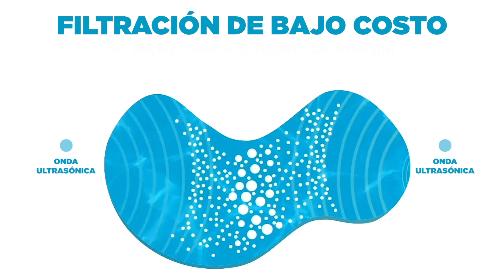Crystal Lagoons® Tecnología Sustentable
Crystal Lagoons es una empresa estadounidense que ha desarrollado una tecnología pionera, innovadora y sustentable que ha sido patentada en todo el mundo. Esta tecnología permite construir y mantener lagunas cristalinas de tamaños ilimitados a nivel mundial, a muy bajos costos al tener un bajo consumo de agua y utilizar una cantidad mínima de aditivos y energía.